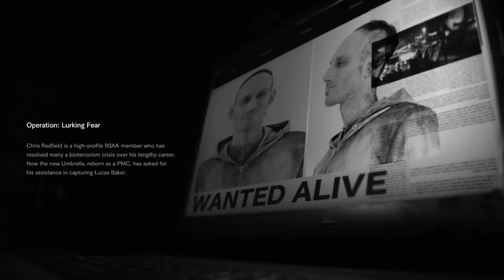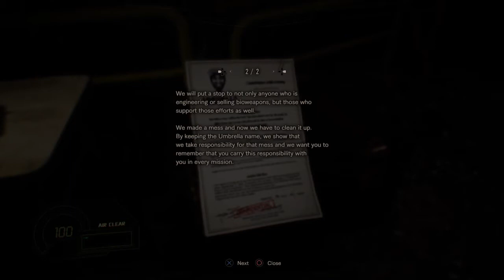UNENDING BLOOD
Resident Evil 7 Not A Hero DLC Part 1. Chris Redfield is with Umbrella? Is he good? Is he bad? Are Lucas antics completely mind blowing? Find out the answers and roll with Ricky.